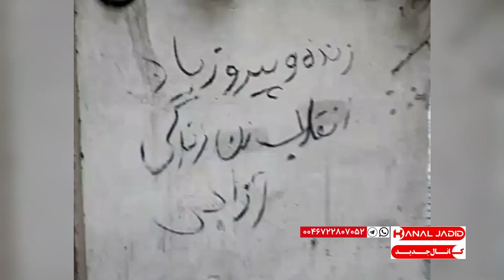تهران - دیوارنویسی مخاطب کانال جدید در تداوم انقلاب زن زندگی آزادی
مرداد ۱۴۰۳